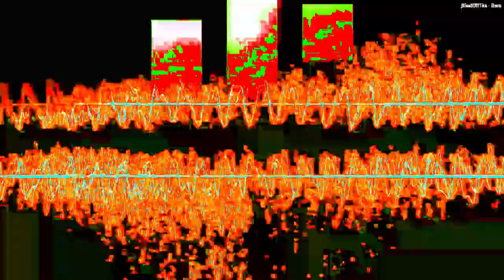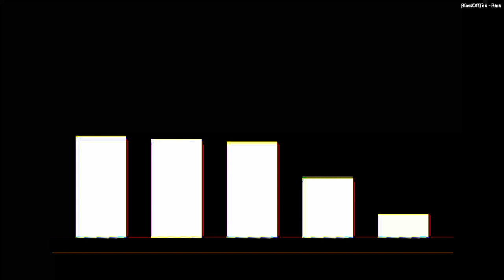[EPILEPSY WARNING] Movie 24 01 25 00h47m16s